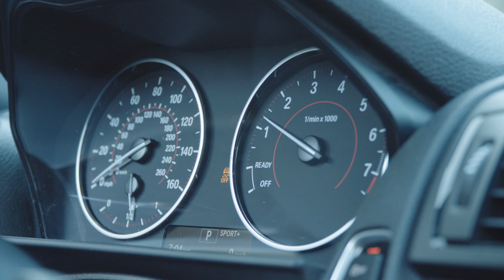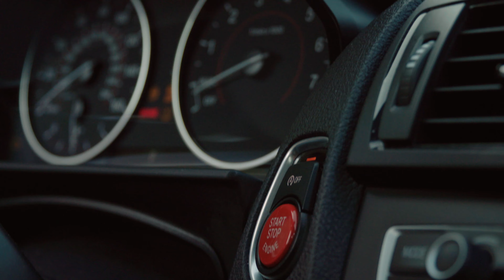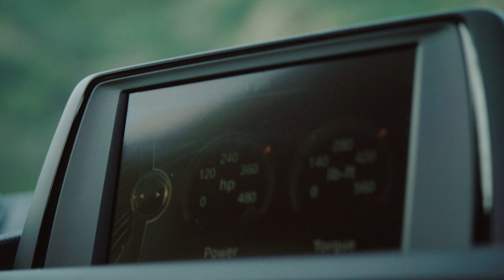Bmw 235i Azusa Canyon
I do no own the rights to the song